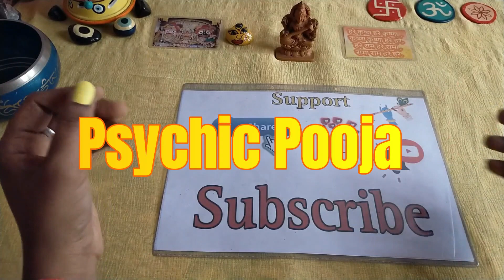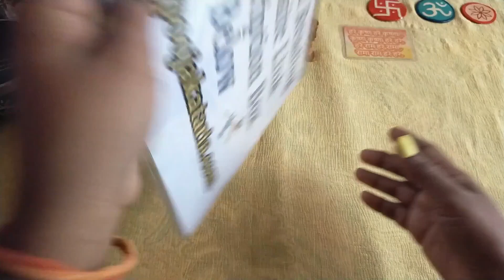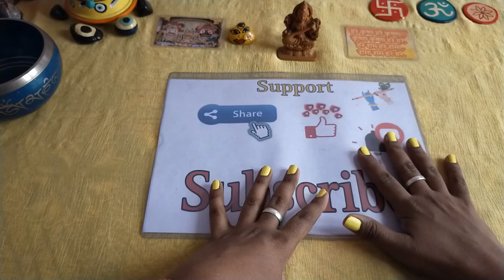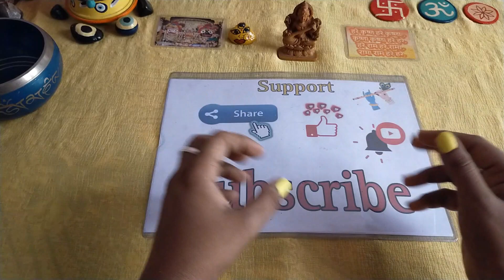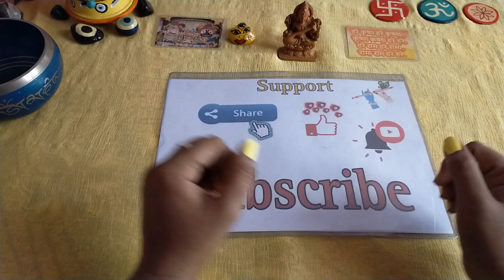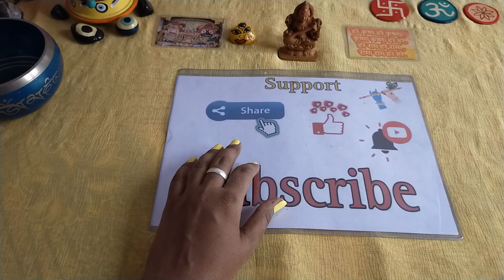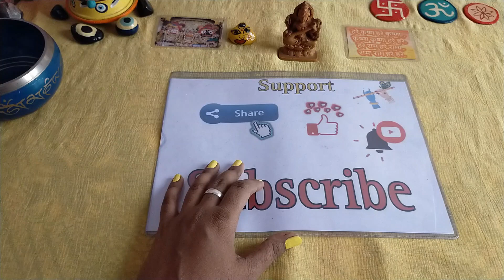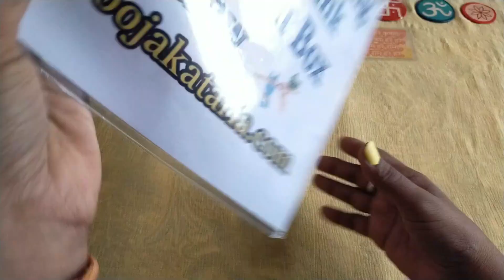🛕you are making them💛assume💛their positions🦚 bend it to📿 your will🪔 COLLAB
ॐ गण गणपतये नम जय हरे कृष्णा
🫐This Collective Reading is spiritual advice to help you on your life’s journey 🧘‍♀️🫀Energy is fluid 🩸 this can be your past , present or future  and also 🗣️ energies are interchangeable🙏 So use your discernment as to which characteristics that are being described belongs to you🦚If it doesn’t resonate you may want to get A PERSONAL  READING

💡Please turn ON your notifications to never miss another reading💡

⏰TIME STAMP⏰
💛AS always sending you my love and deep appreciation 💛
🦚How Reading Goes = 00:04
🦚Other Channel Information = 00:27
🦚How To Get Personal Reading = 01:00
🦚Psychic Messages Start = 01:22
A PERSONAL  READING

💛💛💛MY PLATLIST WATCH AND UPGREAD YOURSELF 💛💛💛

💛💛💛💛💛💛💛HARE KRISHNA